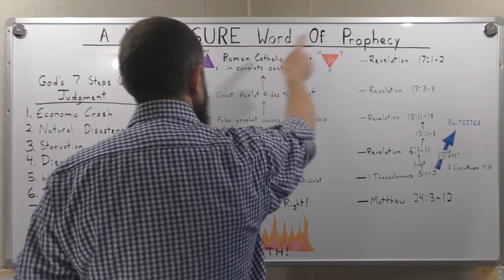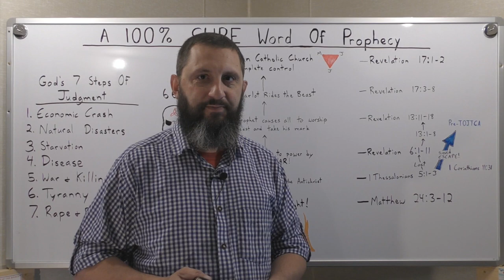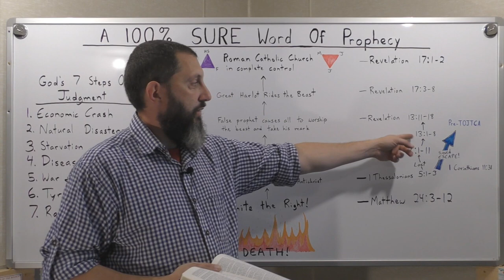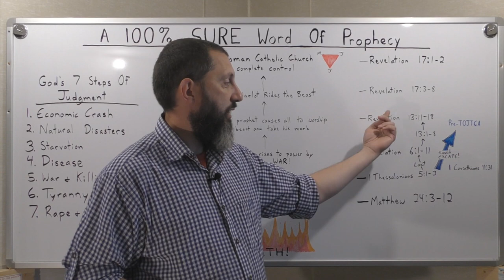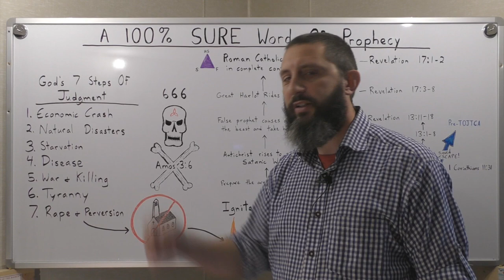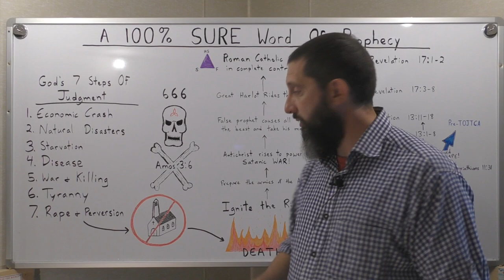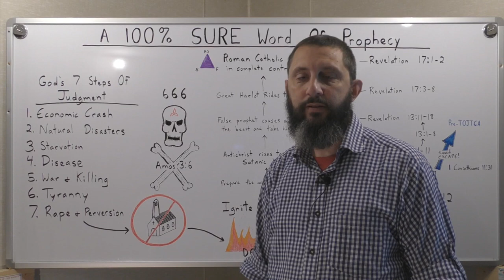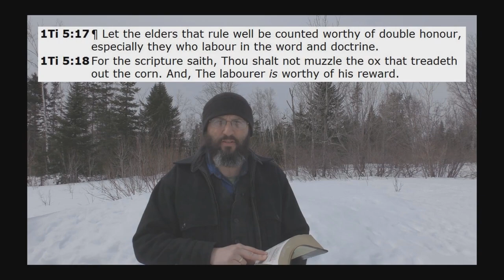A 100% SURE Word Of Prophecy